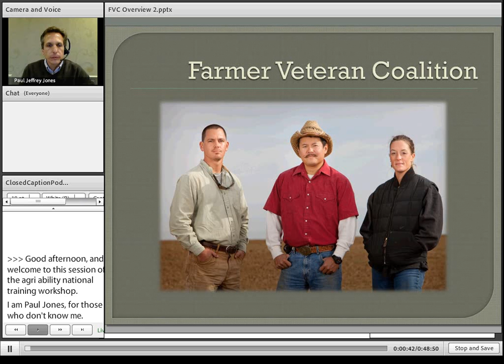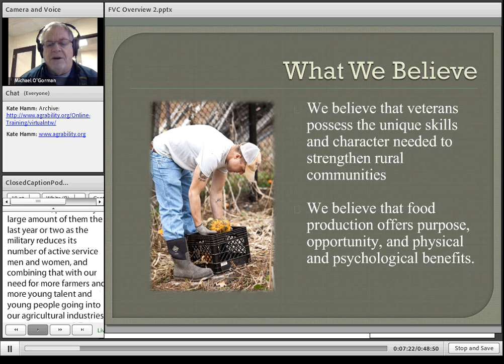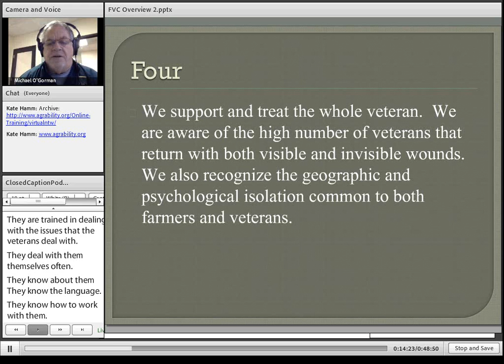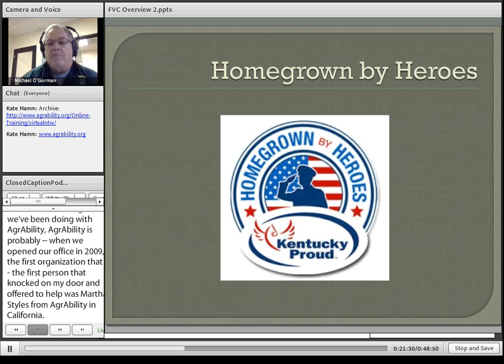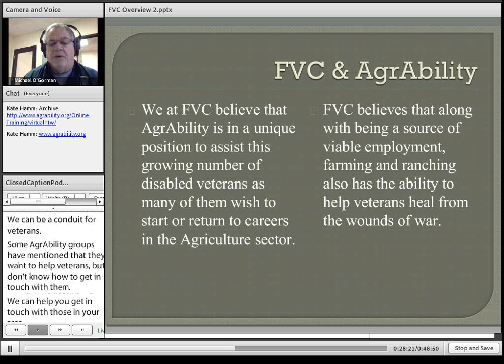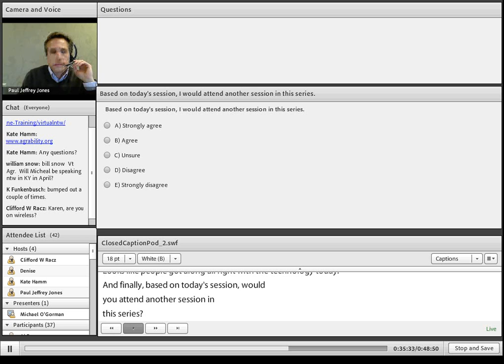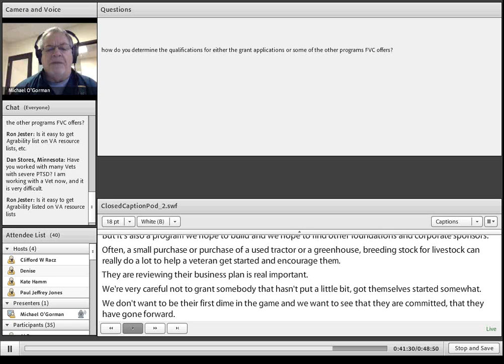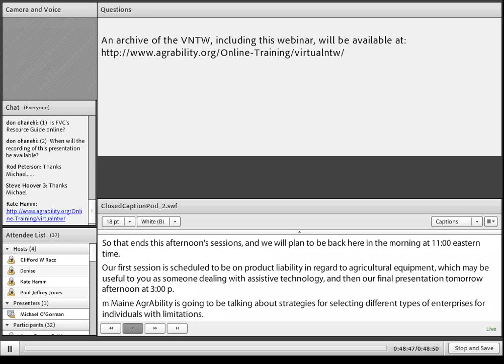The Work of the Farmer Veteran Coalition